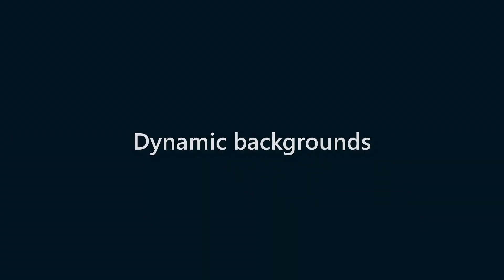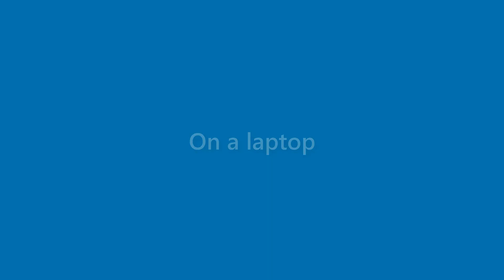Julianna Cooper - appearance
Name Look - Julianna Cooper - appearance. In this video we present "Julianna Cooper" name look and feel in various scenarios.
This video will cover:
How does "Julianna Cooper" look as a personal letterhead?
How does "Julianna Cooper" look on a business card?
How does "Julianna Cooper" look on a computer/laptop screen?
How does "Julianna Cooper" look with different background colors?
How does "Julianna Cooper" look with various fonts?